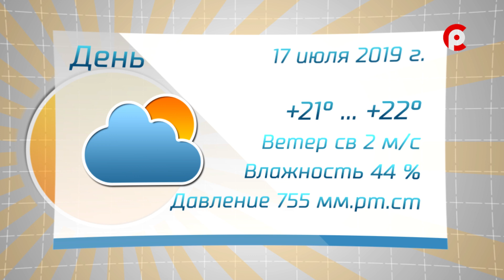Прогноз погоды на 17.07.2019